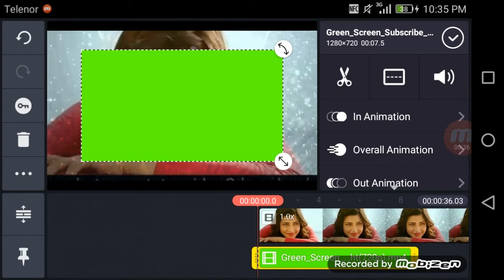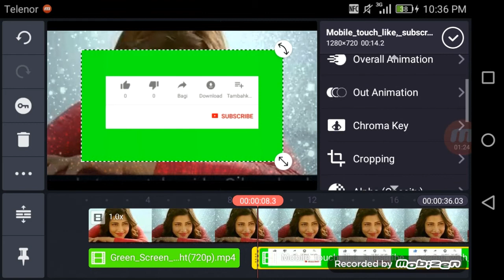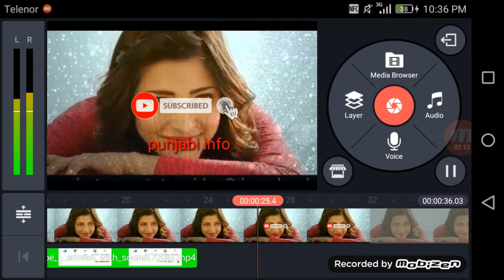How to put on bell icon on video in kinemaster | punjabi info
In this link you can watch video how to create video in kinemaster